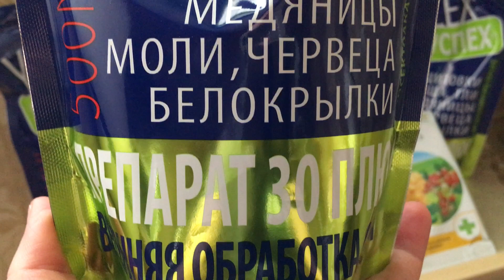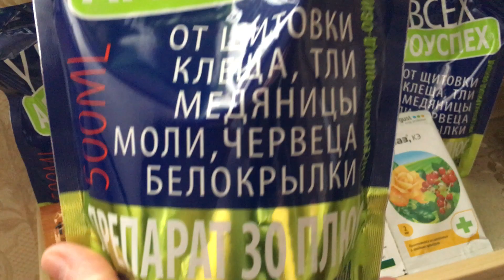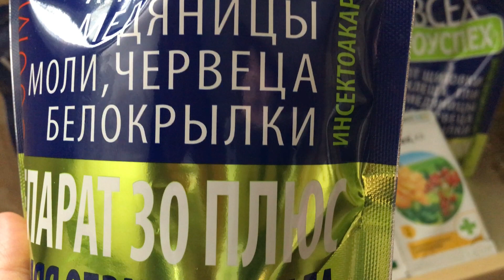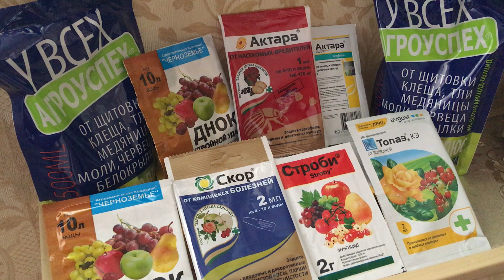Обработка сада весной от болезней и вредителей 🌳 Защита растений в саду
С наступлением весны начинается дачный сезон. Начинать борьбу с болезнями и вредителями нужно с самой ранней весны, когда деревья и кустарники еще не проснулись.

🟩  КУПИТЬ ПРЕПАРАТЫ ДЛЯ ОБРАБОТКИ САДА С ДОСТАВКОЙ В ЛЮБОЙ РЕГИОН РОССИИ

🟦  Мой второй канал @Садовый Журнал - очень короткие видео про удобрения, средства защиты растений, обзоры сортов овощей и цветов